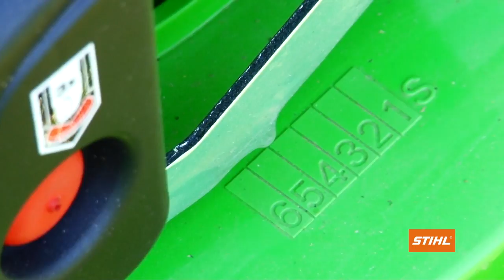SHTIL 443 T i HS45 fin